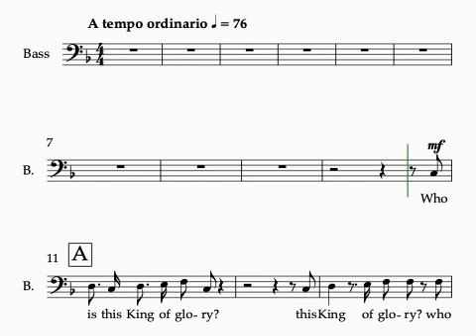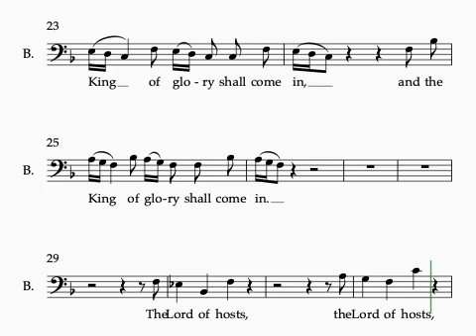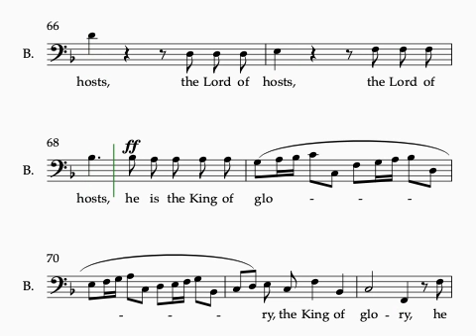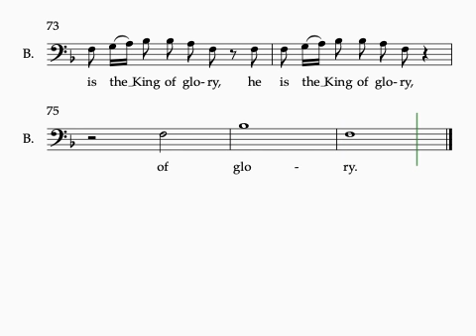Händel Messiah #33 Lift Up Your Heads 1 staff bass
Händel Messiah
Part 2
Movement 33 - Lift Up Your Heads
1 staff
Bass
Piano accompaniment